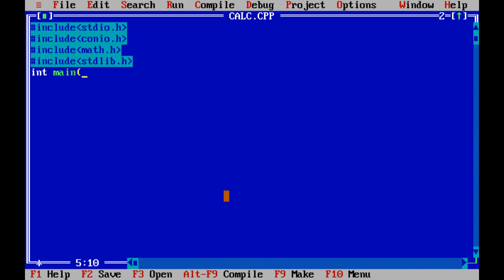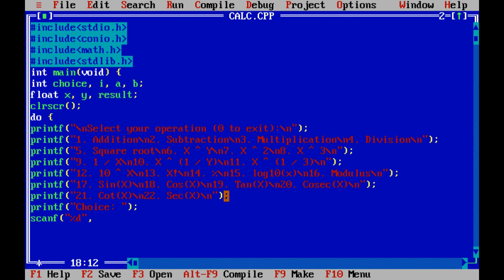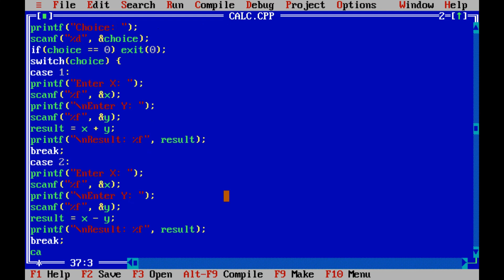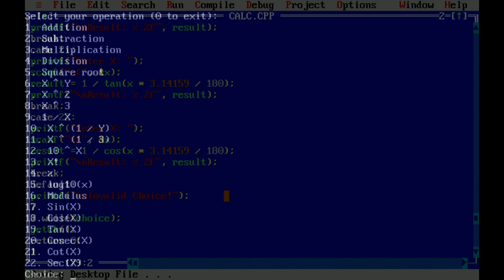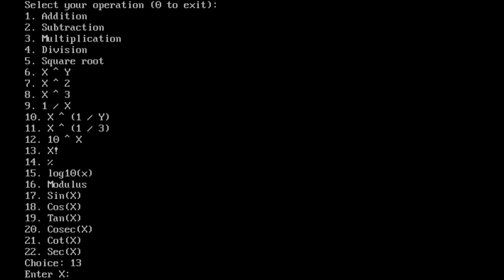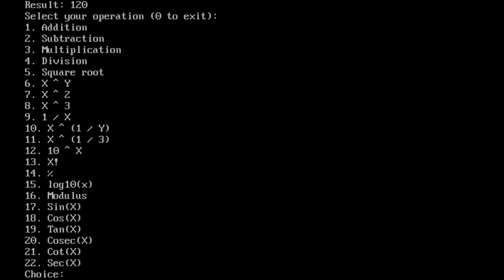Scientific Calculator in C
Learn to develop a scientific calculator in C programming language.